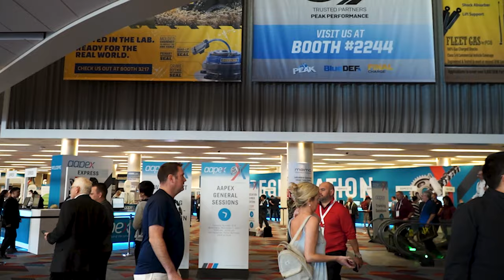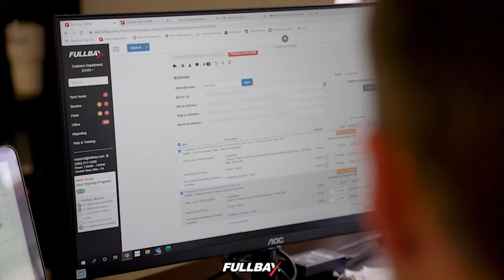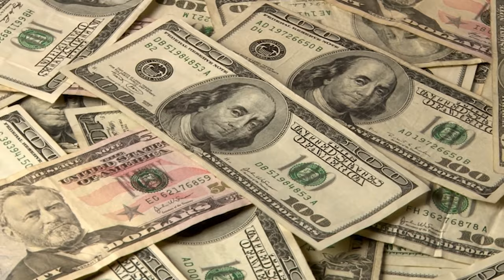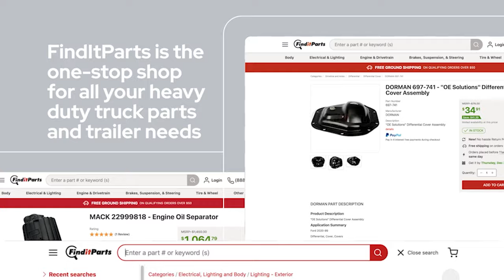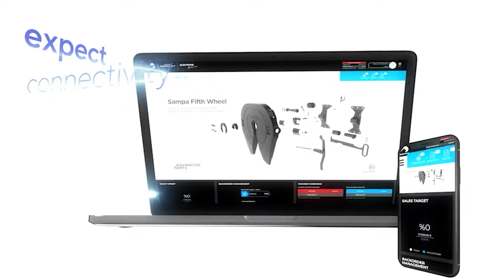How to Maximize Efficiency in Your Diesel Repair Shop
Episode 294:  What if you could boost your repair shop's efficiency and thrive no matter what the market does? Patrick McKittrick, CEO of Fullbay lifts the hood on the diesel repair shop industry. He stresses the immense benefits of automating your invoicing and data tracking, and reveals how doing so can significantly increase efficiency, and bolster your cash flow.

Finally, Patrick reveals how Fullbay was able to grow from 50 employees to around 200, while also quadrupling their customers in just a couple years. Learn the genius strategies that Fullbay is using to catapult their growth, and how you can replicate them in your own business.